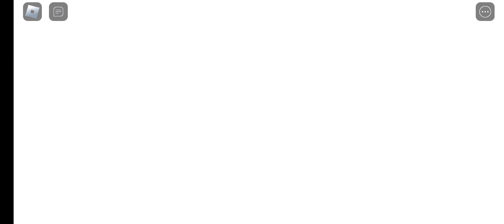showcase the broken glas and how many time you to hit the act button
let's test something